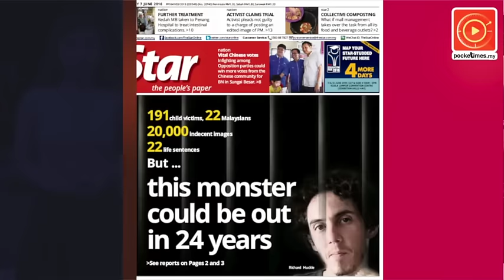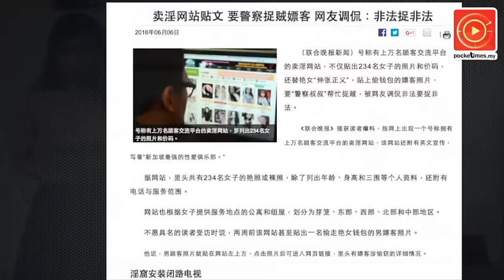12岁童临危不乱·救回妈妈一命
妈妈冲出住家，爬上栏杆一跃而下跳河，所幸紧追在後的12岁儿子，临危不乱及时救回妈妈一命。